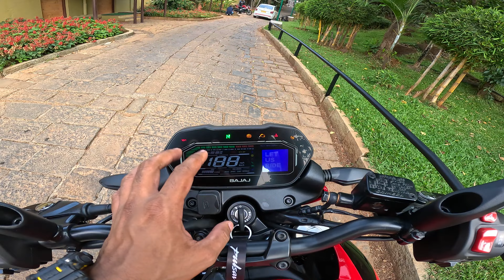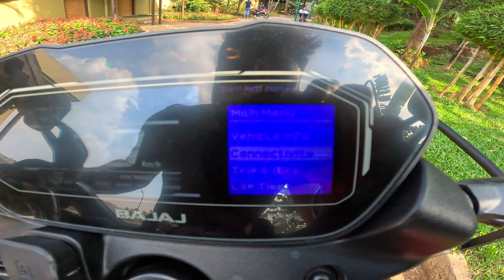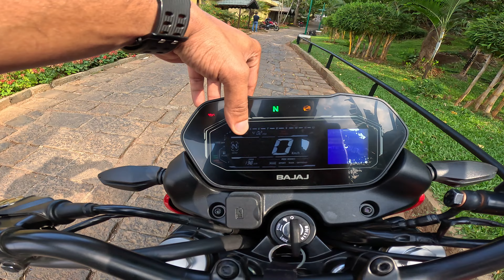In-Depth Ride Review of Bajaj Pulsar NS 400z - Is it Really Worthy Buying at 1.85 Lakh?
Hi in this video I am talking about the all-new Pulsar NS 400z which was recently launched and in this video, and I will be talking about the specifications and ride quality of the motorcycle. let's find out what's in the Motorcycle.